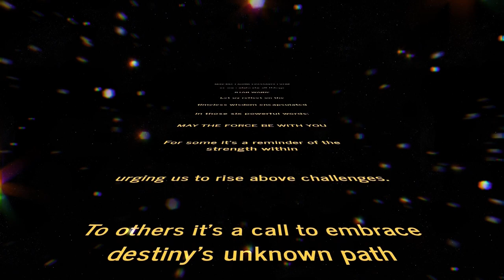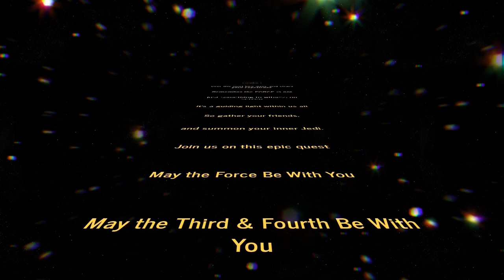2024 May the 4th Crossover Event. Save the dates May 3rd and 4th!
4th Annual Starwars Crossover Collaboration! Make sure you mark your calendars for two epic days of FUN and Artistic Expression!